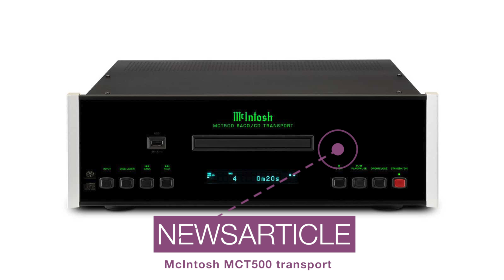Best of high end | Weekly overview [2018-08]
Here's what happened on bestofhighend.com the past week!